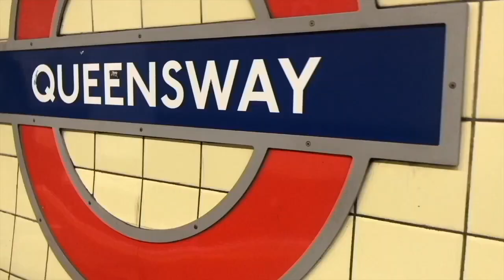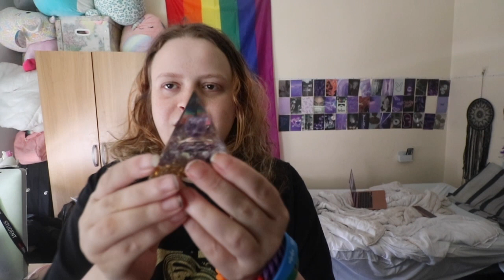Just an update